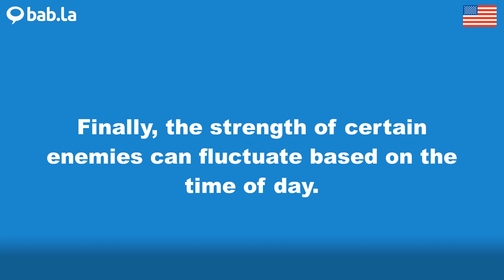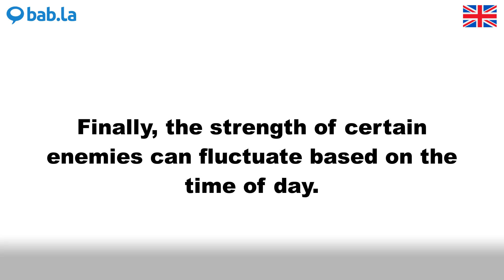FLUCTUATE pronunciation | Improve your language with bab.la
Improve your spoken English by listening to FLUCTUATE pronounced by different speakers – and in example sentences too. Learn and love languages with bab.la.